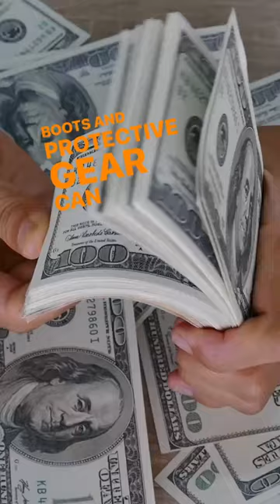The most expensive sport to play Polo: The Sport of Kings and Prized Ponies.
Polo: The Sport of Kings and Prized Ponies - A Luxury Beyond Measure!